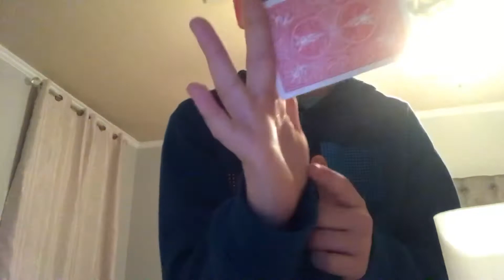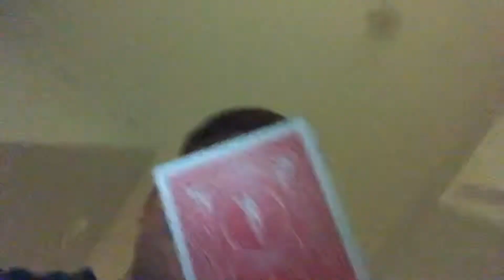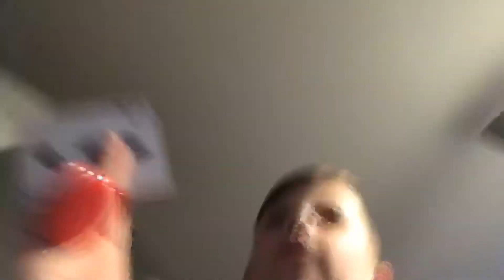How To thought a card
Rick Smith Jr